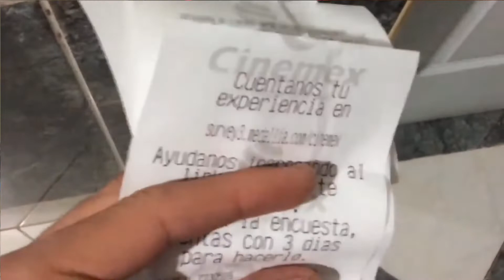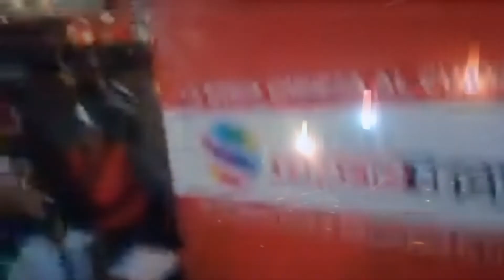Así se vivió el estreno de Spiderman No Way Home I SIN SPOILERS.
Hoy les traigo mi experiencia de como fue el día de estreno de esta gran película, y esten tranquilos ya que en este vídeo no spoilerare a nadie.